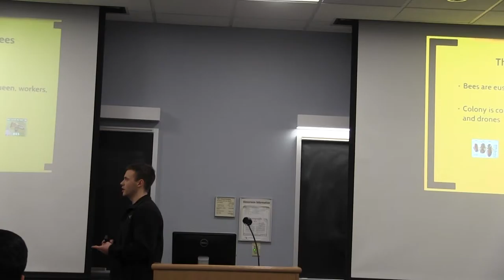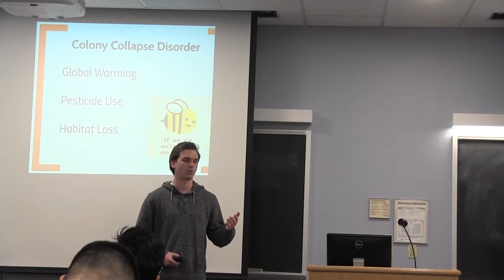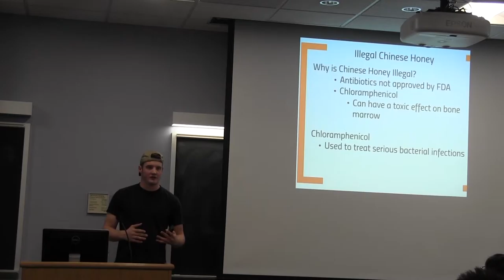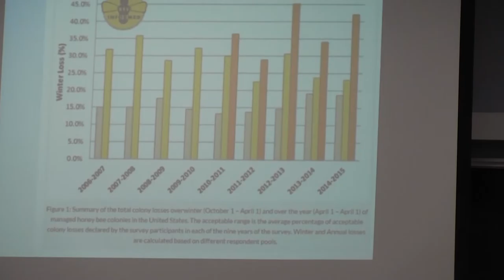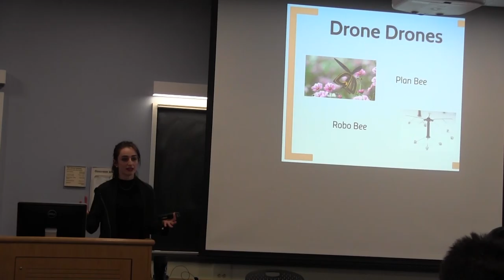The Economics of Bees | Highlights | February 21, 2017